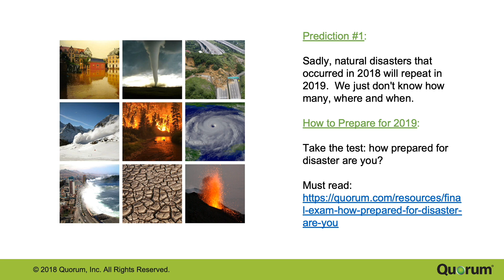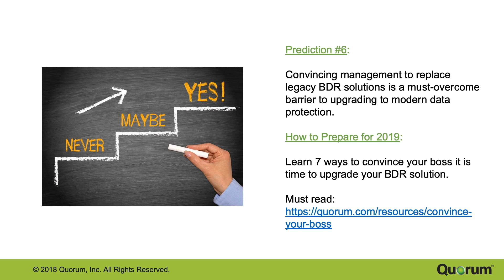7 Predictions for Data Protection in 2019 (in Pictures)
Must see: 7 Predictions for Data Protection in 2019